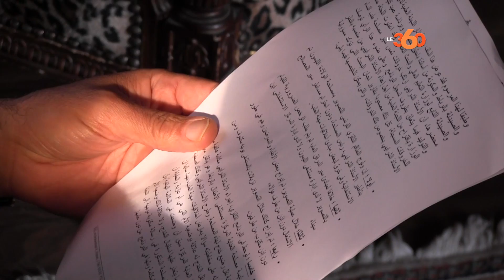Le360.ma •هذا رد البروفيسور الشرايبي على قرار الوردي إعفاءه من منصبه